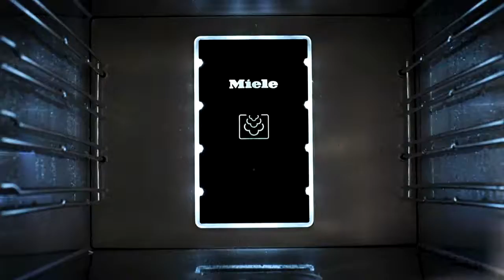Miele inbouw stoomovens met MultiSteam | De Schouw Witgoed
Ontdek de voordelen van de multisteam techniek op de Miele stoomovens. Acht inlaatopeningen voor snelle en gelijkmatige verdeling van stoom in de grote bereidingsruimte. Dit zorgt voor kortere opwarmtijden en een betere verdeling.